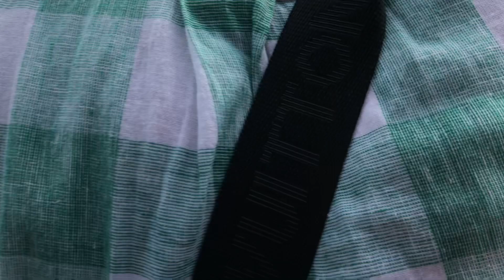THE SHOCKING STORY BEHIND THE WINNEBA PEOPLE OF GHANA 🇬🇭 ABOAKYER FESTIVAL .